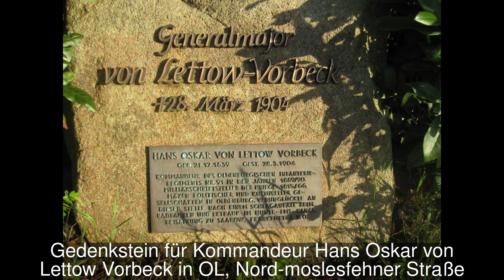Oldenburgisches Infanterie-Regiment Nr. 91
Das Oldenburgische Infanterie-Regiment Nr. 91 war ein Infanterie verband der Preußischen Armee, der 1867 aus dem unter selbständigem oldenburgischen Kommando stehenden Großherzoglich Oldenburgischen Infanterie-Regiment hervorging.